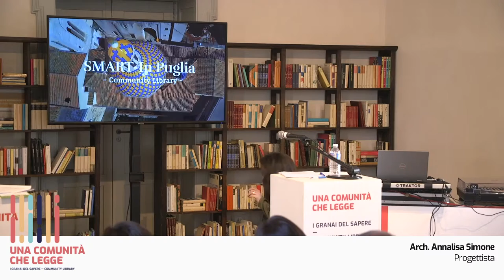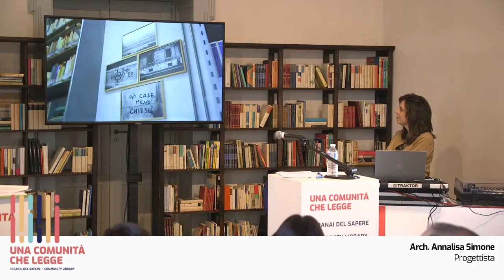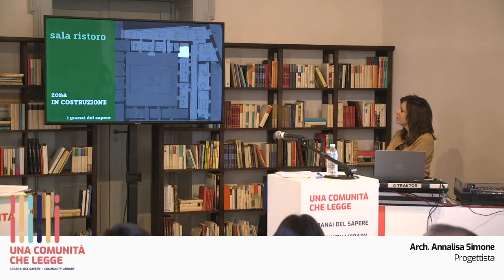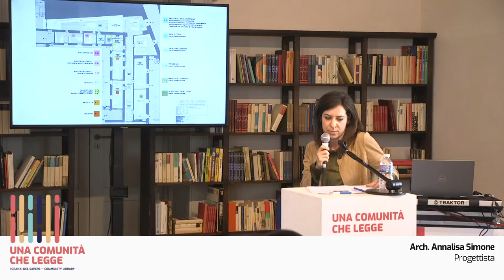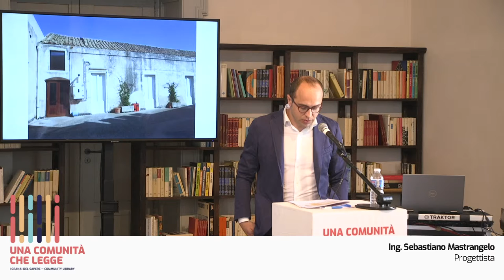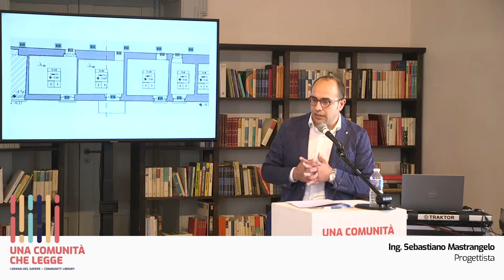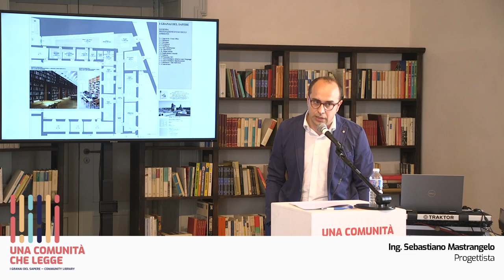Annalisa Simone e Sebastiano Mastrangelo - Una Comunità che legge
La partecipazione al bando SMART-IN Puglia sulle Community Library con il progetto “Granai del Sapere” è valsa l’ammissione al finanziamento del progetto presentato dalla Fondazione Di Vagno con il Comune di Conversano, finalizzato al recupero degli spazi al momento inutilizzati del monastero di San Benedetto e alla successiva attività di gestione, per una Biblioteca aperta al pubblico e alla comunità, votata ai nuovi linguaggi e all’innovazione tecnologica, in un contesto euro-mediterraneo. Un risultato che premia la perseveranza con la quale la Fondazione persegue costantemente la sua missione di Istituzione culturale sul territorio pugliese e a livello nazionale, con il riconoscimento del Mibact e della regione Puglia.
Su questi presupposti, in occasione dell’avvio dei lavori, è nata l’idea di realizzare un Convegno articolato in un vero e proprio percorso fatto di incontri, relazioni e testimonianze aperto al pubblico e non rivolto esclusivamente agli specialisti; uno spazio dedicato soprattutto alle idee e al libero confronto tra le diverse generazioni e i diversi saperi. Un’occasione per ascoltare quello che si muove altrove oltre che mostrare quello che andiamo realizzando.